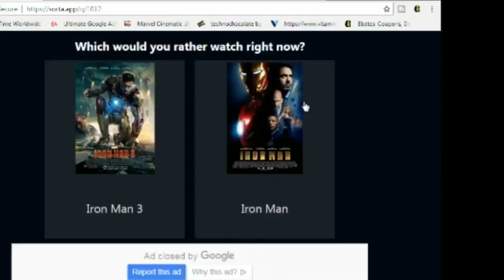Marvel's Iron Fist Season 2 Episode 3 This Deadly Secret REACTION